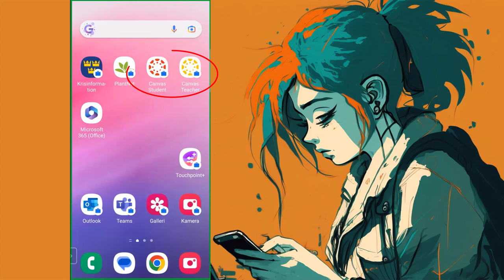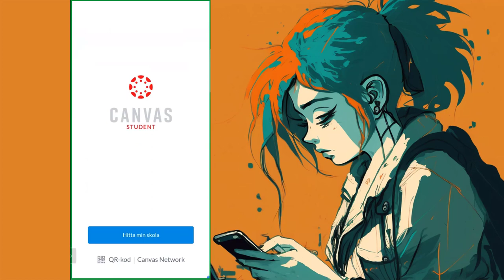Canvas: Studentvy i mobilappen